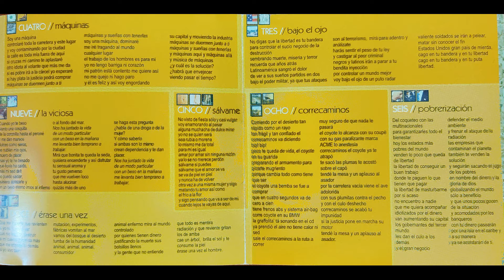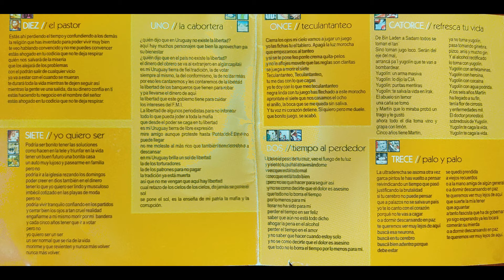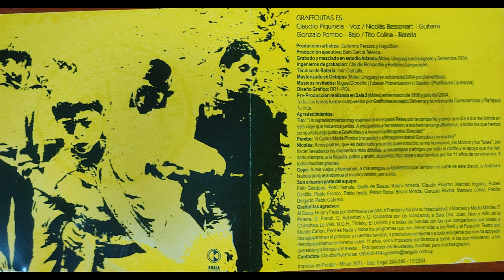GRAFFOLITAS - PobreS.A. - 2004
PUNK ROCK - URUGUAY

1 - EL PASTOR
2 - TIEMPO AL PERDEDOR
3 - BAJO EL OJO
4 - MÁQUINAS
5 - SÁLVAME
6 - POBRERIZACIÓN
7 - YO QUIERO SER
8 - CORRECAMINOS
9 - LA VICIOSA
10 - EL PASTOR
11 - TECULANTANTEO
12 - ERASE UNA VEZ
13 - PALO Y PALO
14 - REFRESCA TU VIDA

CLAUDIO PIQUINELA - VOZ
NICOLÁS BESSONART - GUITARRA
GONZALO POMBO  - BAJO
TITO COLINA  -  BATERÍA